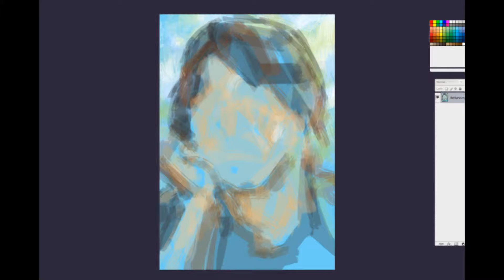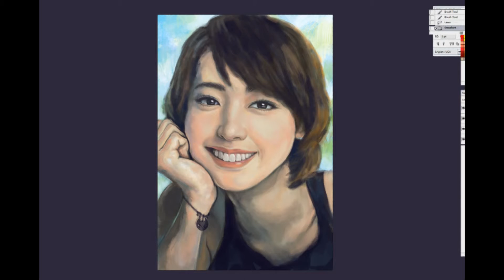My Edited Video